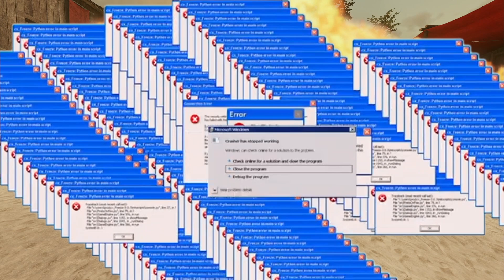Downloadable Content 20k Enemy Explosion for 20k Subscribers Celebration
Hello Greebos and Welcome back to Downloadable Content! I just want to give say THANK YOU for all your support over these last few years.